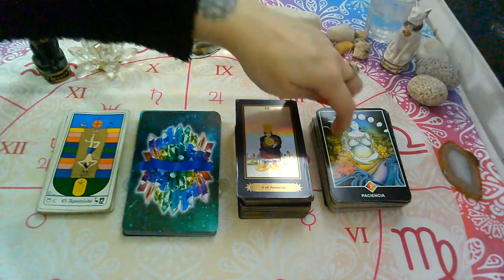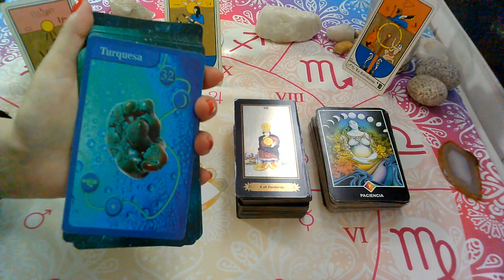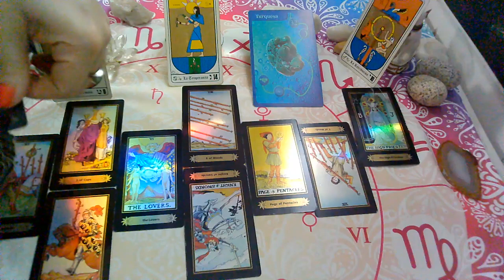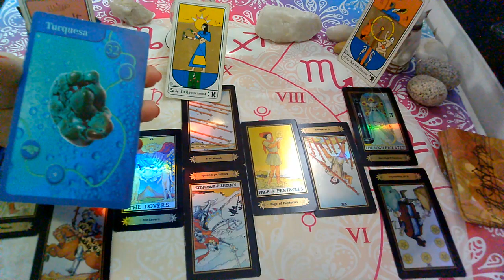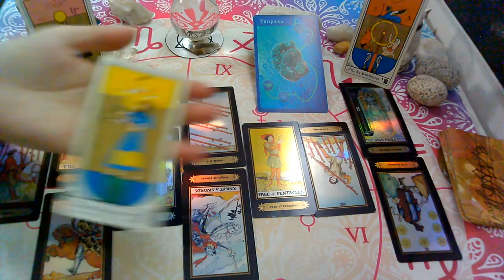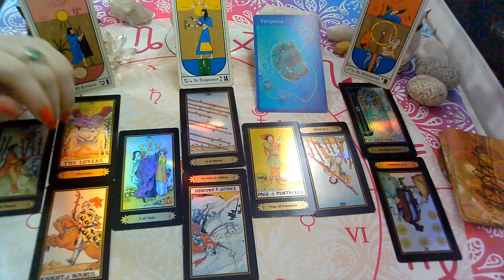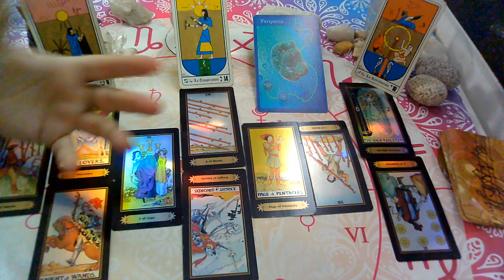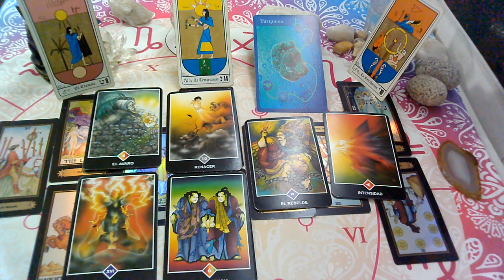ESCORPIO♏"EX PAREJA/PERSONA ESPECIAL"(2da Quincena MAYO)2021